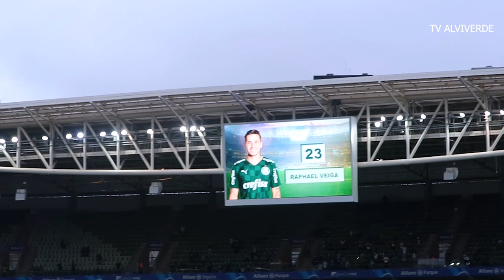VLOG - PALMEIRAS 1 X 0 INTERNACIONAL - TORCIDA MANDOU RECADO PARA LUIZ ADRIANO.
VLOG - PALMEIRAS 1 X 0 INTERNACIONAL
Palmeiras 1 x 0 internacional RS - Brasileirão 2021 - Vlog

Baixe o One Football, o melhor aplicativo de futebol e assista aos jogos da Bundesliga de graça